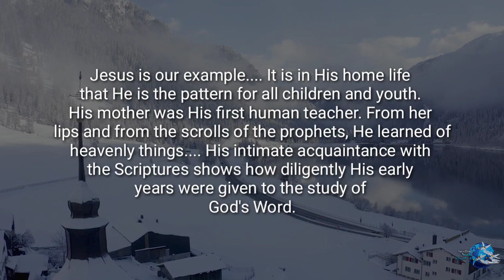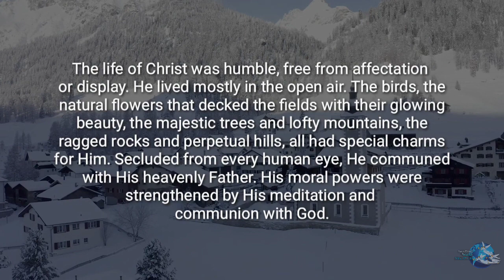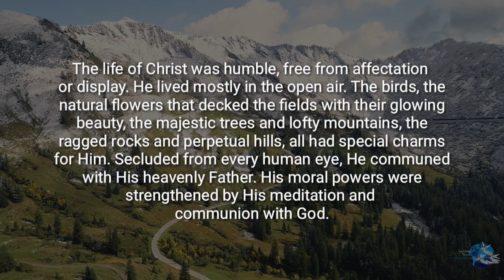The Faith I Live By Pattern for Children and Youth By Ellen G White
Hello, hope you're well.
MAY THE GOOD LORD BLESS YOU
I LEAVE YOU IN PEACE